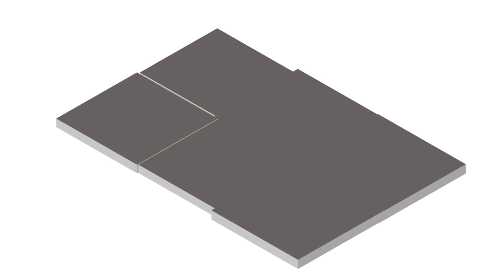After Effects Template - 3D Isometric Scenes Videohive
3D Isometric Scenes includes more than 100 scenes and elements. The set of vector blocks includes a variety of topics: municipal, public, business and private, and factories. Choose readymade scenes or create your own in a few clicks!